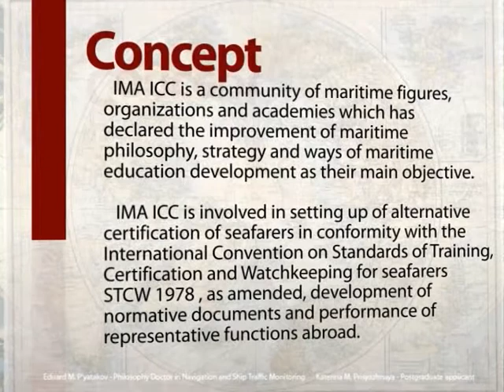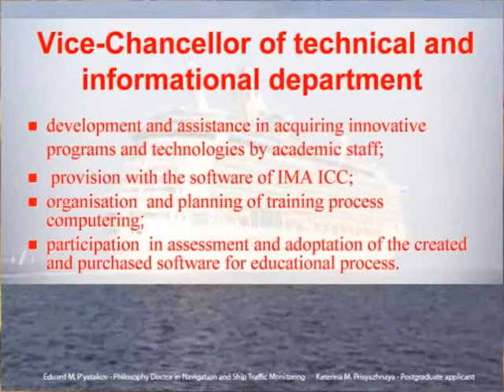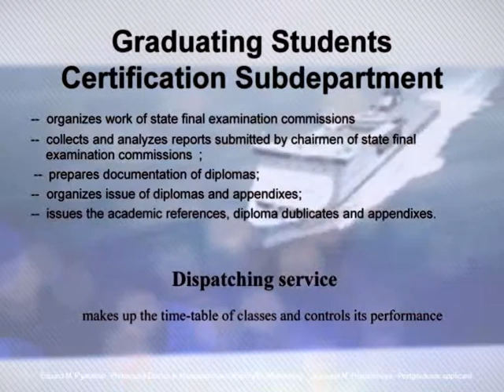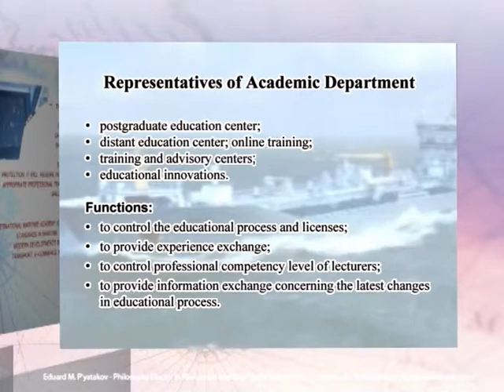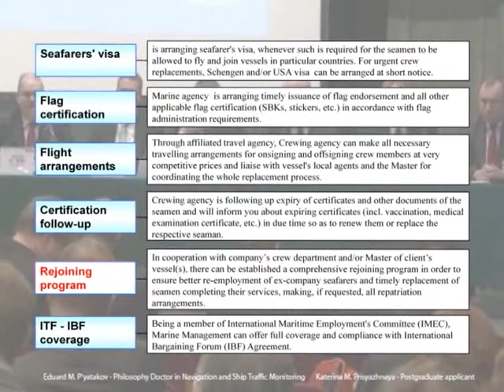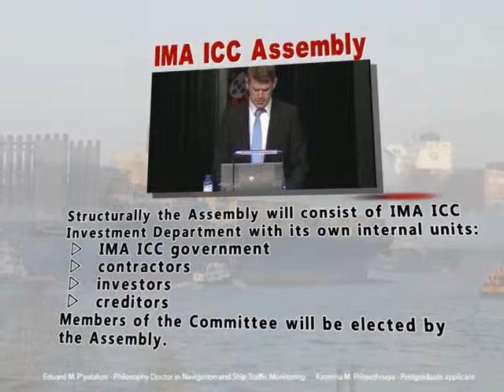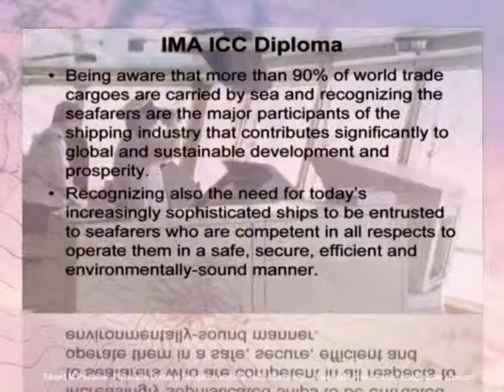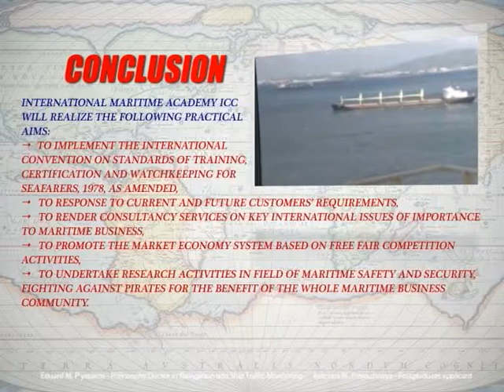The International Maritime Academy ICC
The International Maritime Academy International Chamber of Commerce project on alternative certification of seafarers according to International Convention STCW 78 as amended.